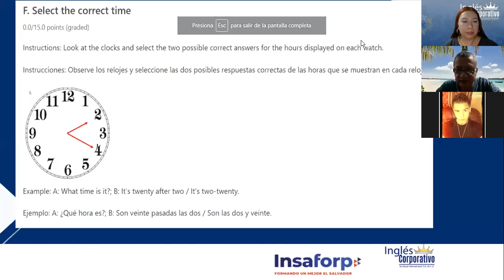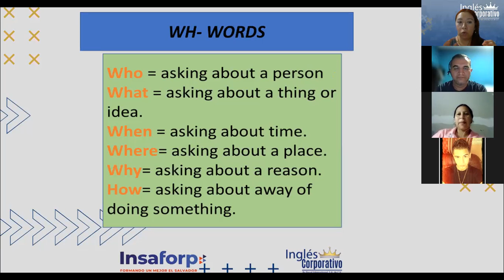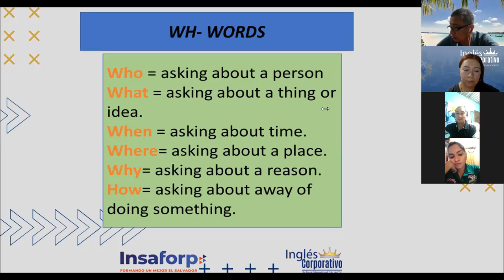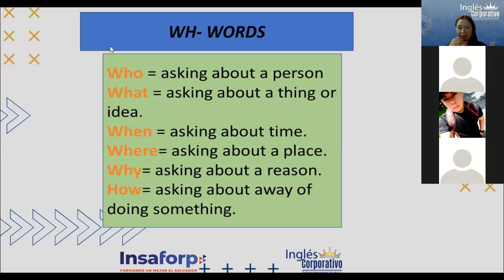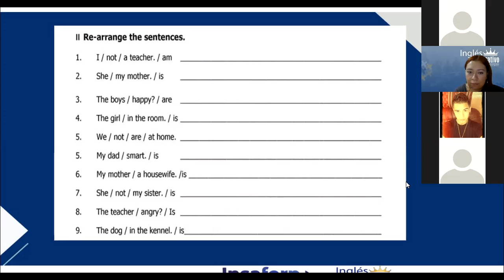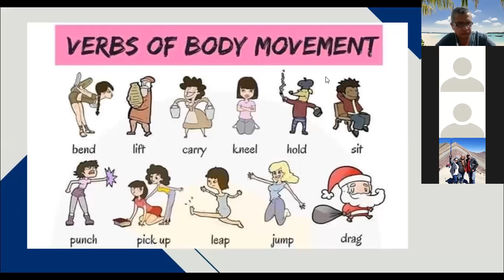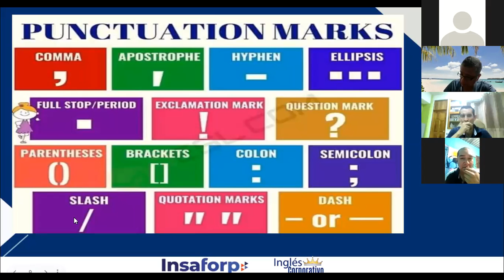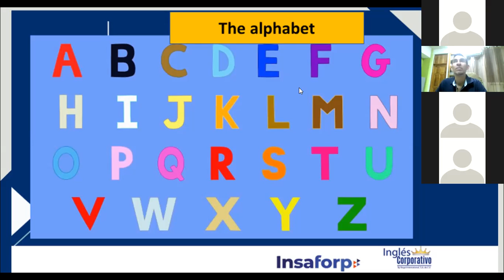Ingles Corporativo-Final review, Class#16 - Day 16